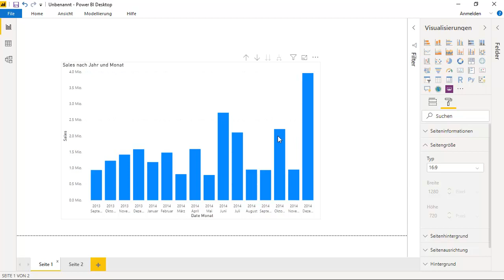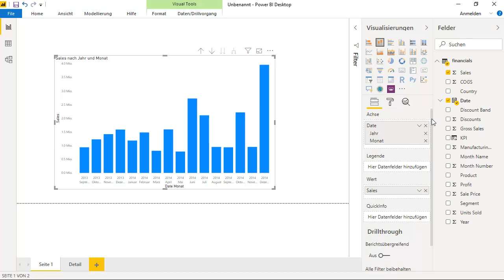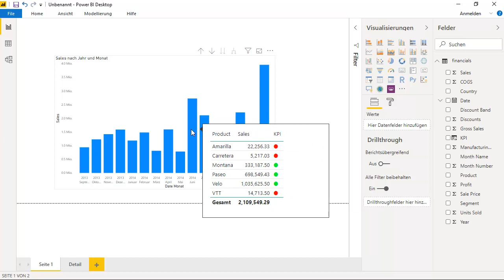Power BI quick info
Ein nette Möglichkeit in Power BI ist die Darstellung von Detailinformation als Quickinfo. Wie ihr das am besten macht wird in diesem Video erklärt.